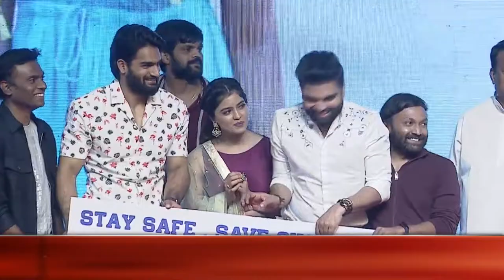Hero Karthikeya speech at 30 Rojullo Preminchadam Ela Pre-Release Event || Orange Media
Orange Media is a News and Devotional channel in Telugu.
We Update Daily Political News, Devotional news and Special Programs.

NOTE

► Follw us on Instagram - t.ly/0wu4